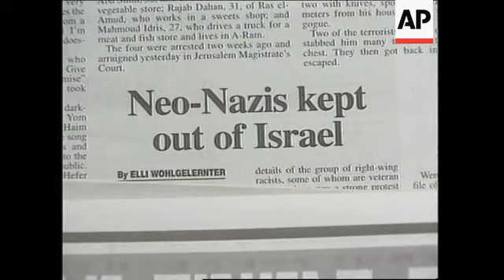TURKEY/ISRAEL: GERMAN POLITICAL GROUP ISRAEL TRIP ABORTED (V)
(10 Nov 1998) Hebrew/German/Nat

Members of a conservative political group on their way to Israel were refused entry on  Tuesday as their plane entered Turkish airspace.

Israeli officials had said they would deny entry to the group because their leader, who  was not on board the plane at the time, had once convicted for inciting racial hatred.

0.01)
The German airline was ordered to land at Istanbul airport in Turkey on Monday night  after Israeli Interior officials refused to allow the group of German conservatives to land  on Israeli soil.

0.09)
Heinrich Lummer said mid-flight the captain on the Lufthansa flight announced an  unscheduled stop in Istanbul and ordered him, and 32 other party members to get off  the plane because Israel had refused them entry for so-called diplomatic reasons.

0.20)
The remaining passengers were allowed to continue to Israel but Herr Lummer was  furious.

0.25)
He said "I expect our government to find out why this happened and ultimately we  expect an apology."

0.34)
Israeli newspapers branded the Hamburg-based group Neo-Nazis - reporting that its  leader Werner-Joachim Siegerist had been sentenced to 18 months in prison in 1995  after being convicted of inciting racial hatred.

0.46)
Knesset Chairman, Dan Tichon said that he was in no doubt the Interior Ministry had  taken the right move.

0.55)
"So  they will come here and say what? That there was no Holocaust? People will kick  them out. So it's better to kick them out before they even come."

1.12)
The remaining Germans on board the Lufthansa flight landed to a slightly warmer  welcome in Tel Aviv.

1.19)
ends